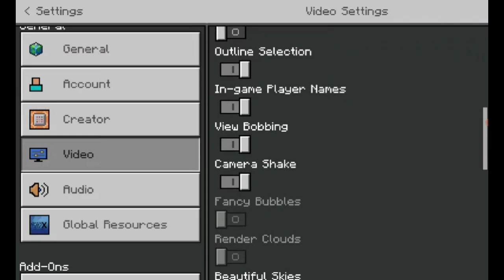Minecraft Best Shaders For Bedrock Edition|Minecraft shaders Sinhala|1.20 Minecraft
ඔන්න ඉතින් guys අද minecraft shaders හතරක්  ගෙනවා.gameplay එක හොදයි නම් like කරන්න,share කරන්න,comment කරන්න.

download shaders 👇     _____________________

drive link එකක් තියෙන්නෙ මේක වැඩ නැත්නම් comment එකක් දන්න